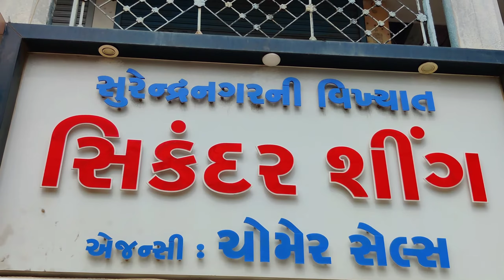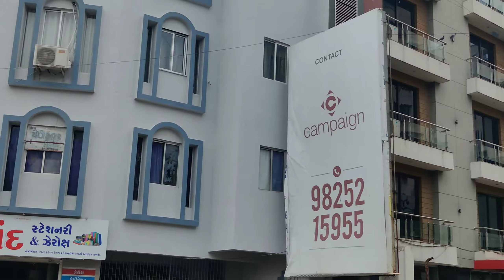DOSTO AAJ MAIN AAPKO GUJARAT KA GHATIYA AUR DHOKLA DIKHATA HUN | Rajkot limda chowk Tour